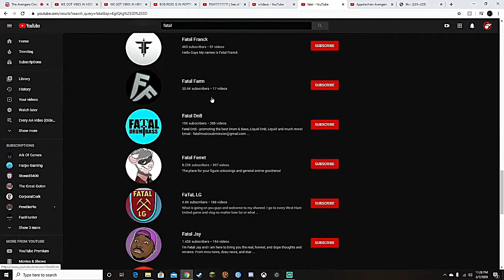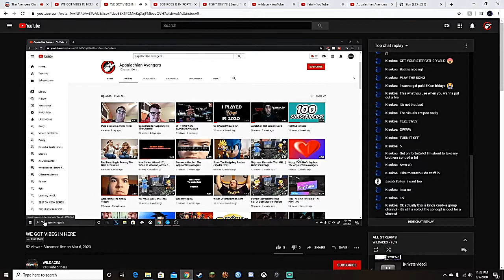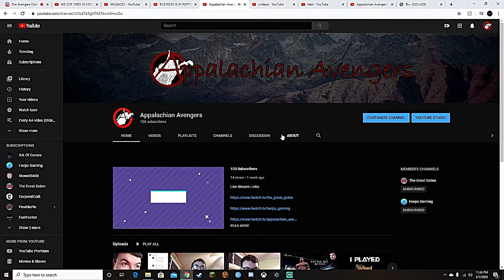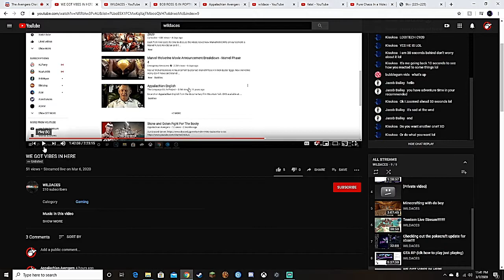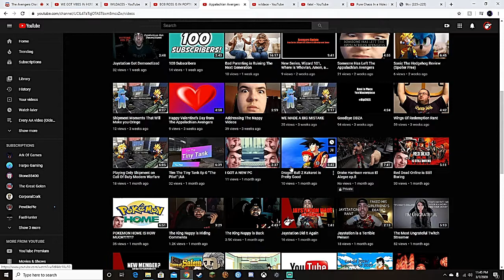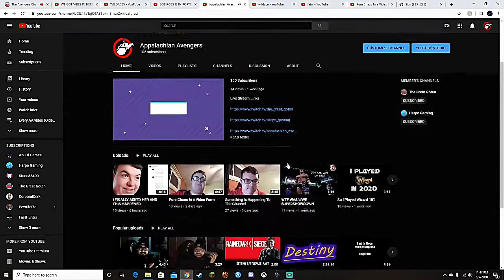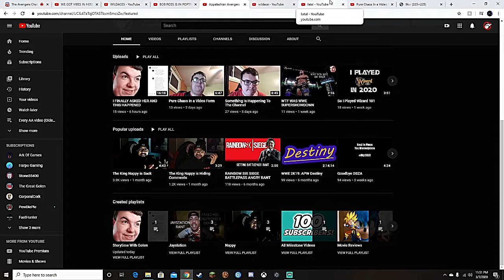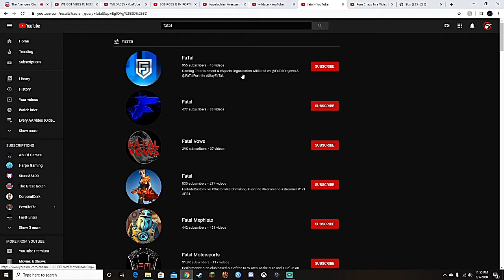Our Response To WildAces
Our other links that are very important

Associated Channels and Friends